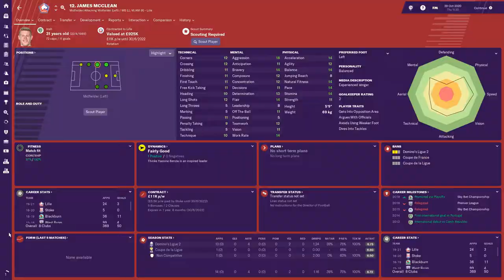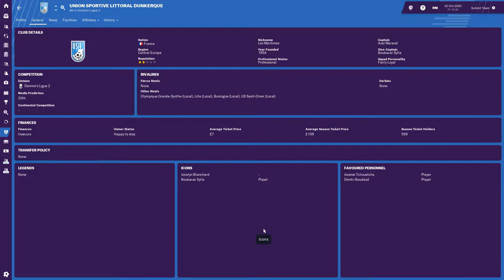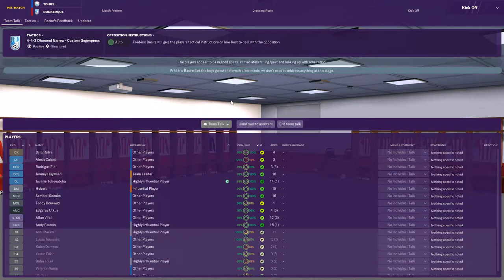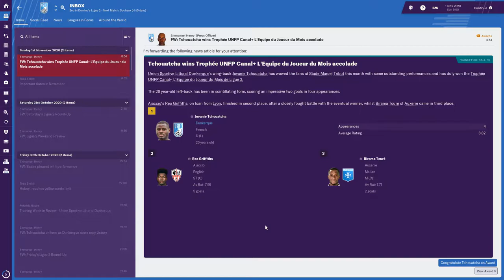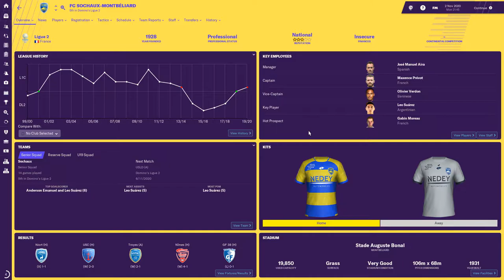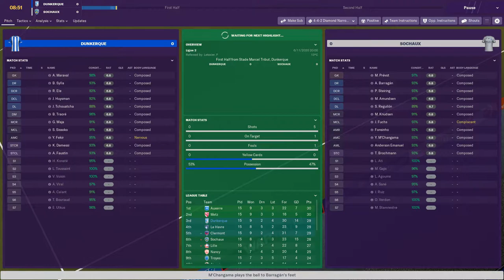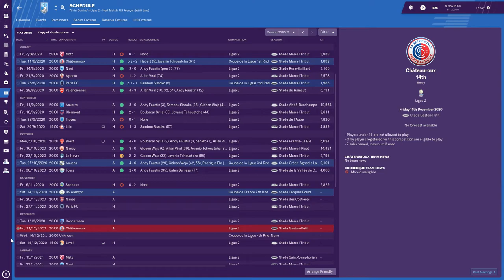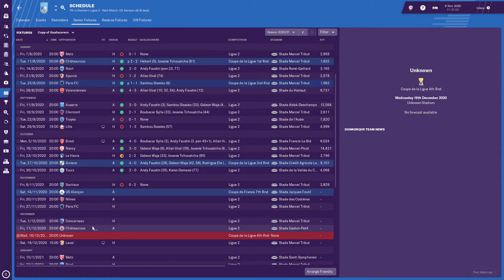FOOTBALL MANAGER 2019: USL Dunkerque | Season 3 Episode 3 | Setting a Points Target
We're doing well above our expected performance so far this season, but I'm looking too much further than the 40 points target that should keep us safe.